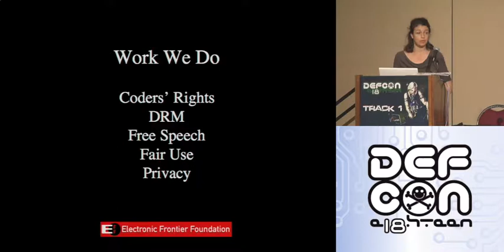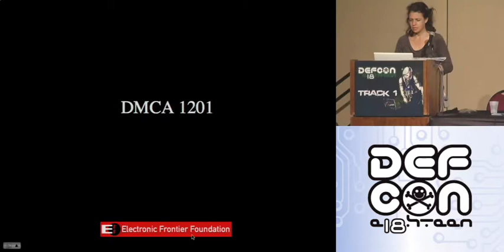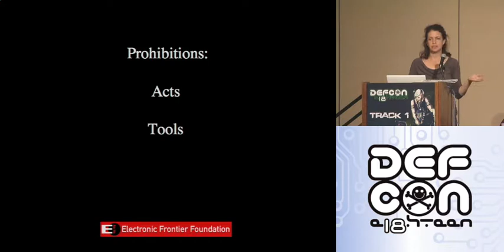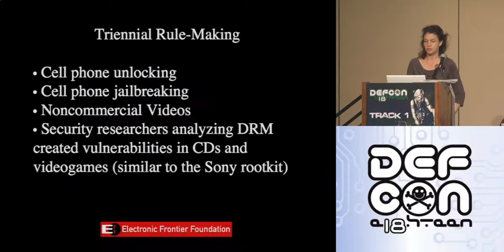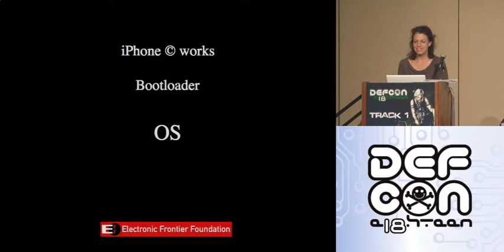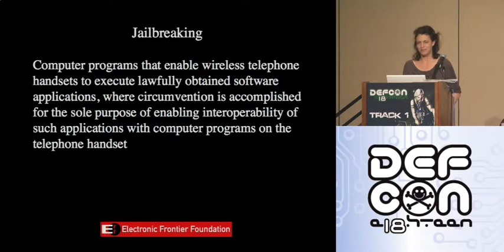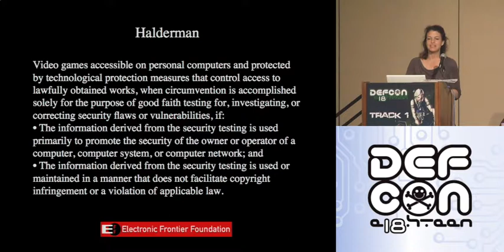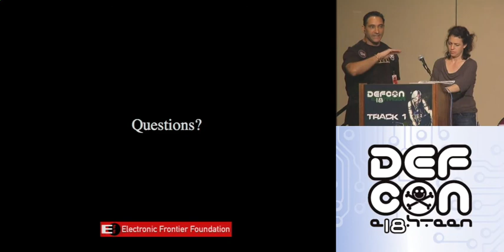Defcon 18 - Legal Developments in hardware Hacking - Jennifer Granick Matt zimmerman - Part .mov